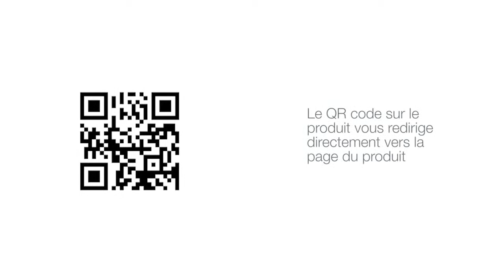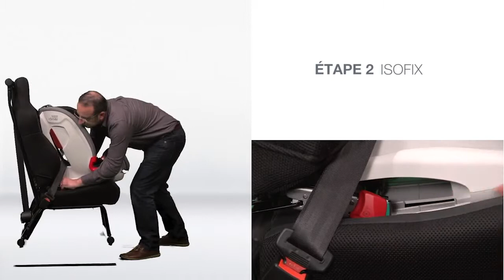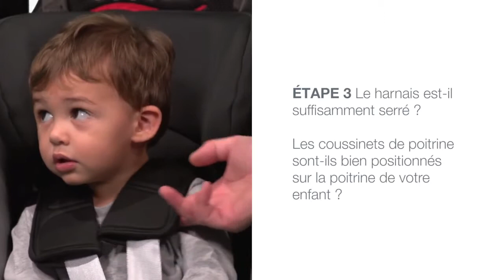Car seat- Algatec Kids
Video demonstrations of car seat installation and advice of child seats for cars.
Latest trends and demonstrations strollers and strollers